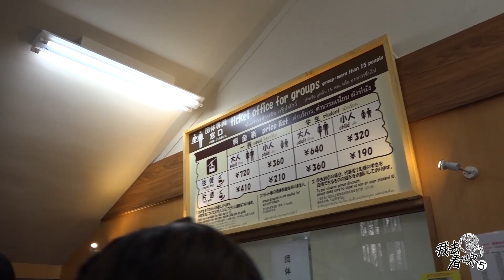05季54集：我们在日本，带你看看真实的富士山【第五季】真实的日本